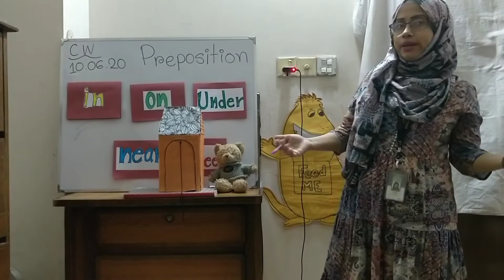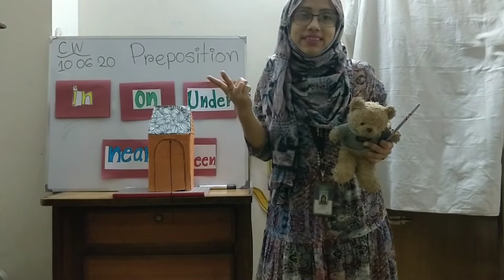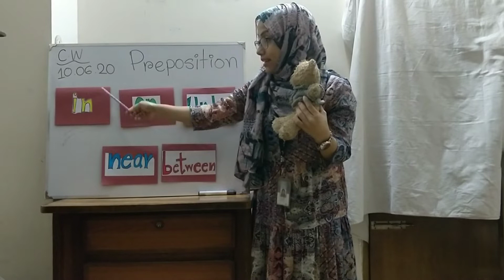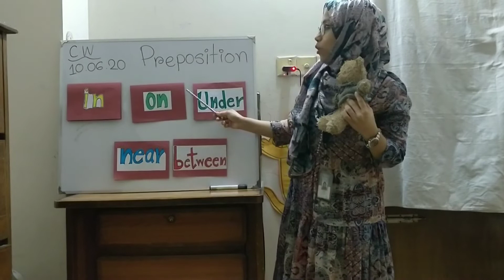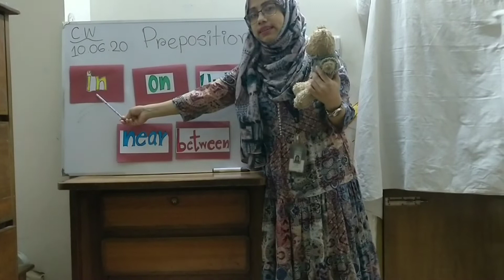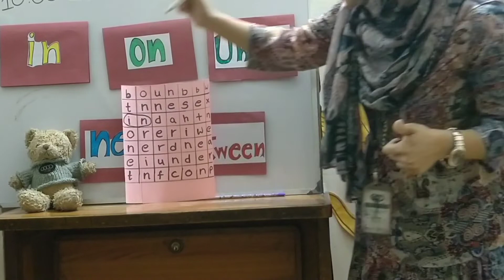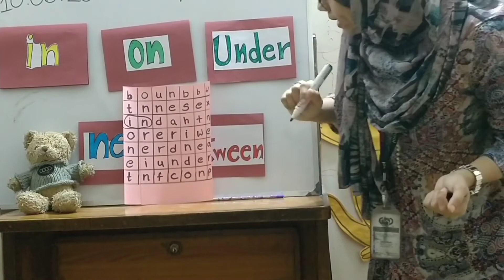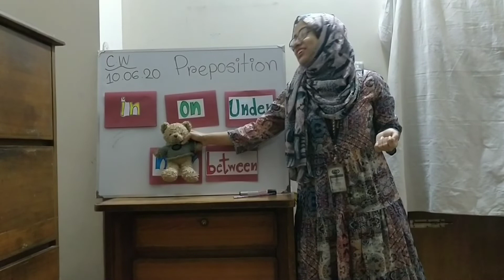Mirpur Campus, Prep-2 English, Topic Preposition Day-2 Wednesday (10/06/20) Urmi Miah.